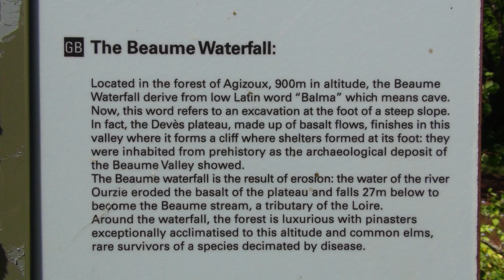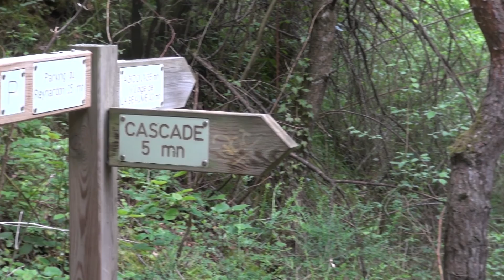2016 Frankrijk Brives Charensac Cascade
Een prachtige wandeling bij de waterval. Genieten van het water en de Flora.